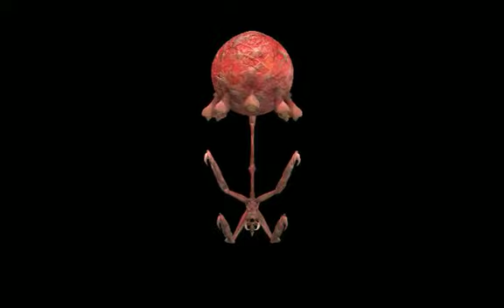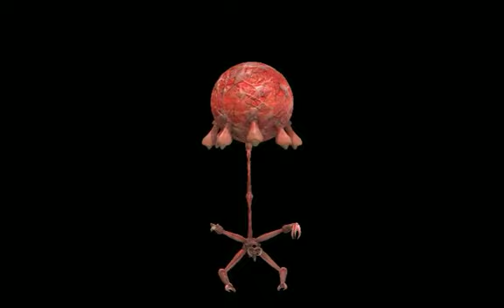Spore Creature Creator Video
This video was created using the Spore Creature Creator.